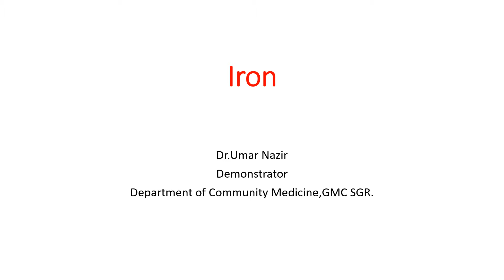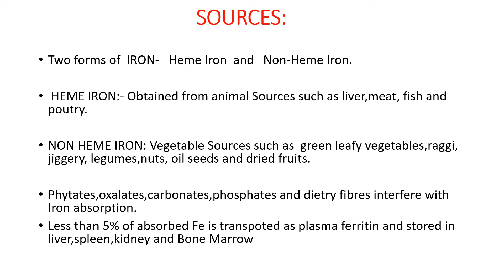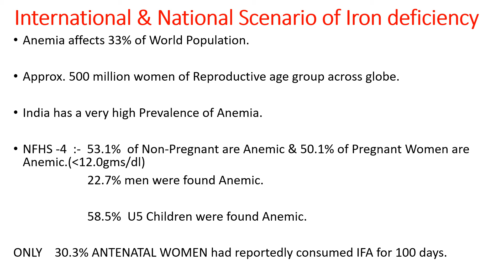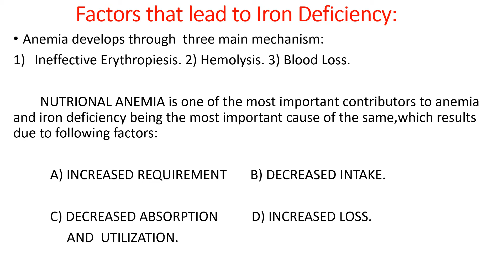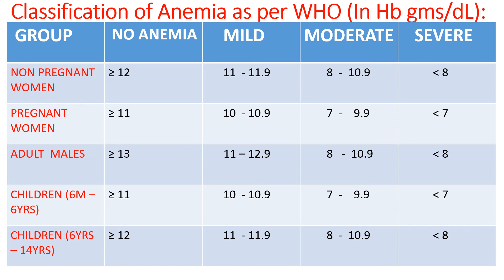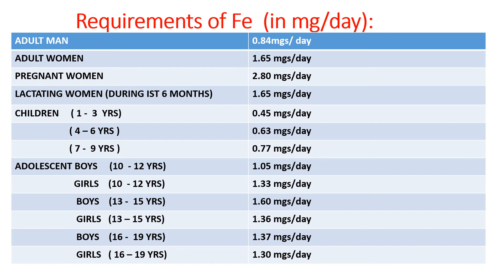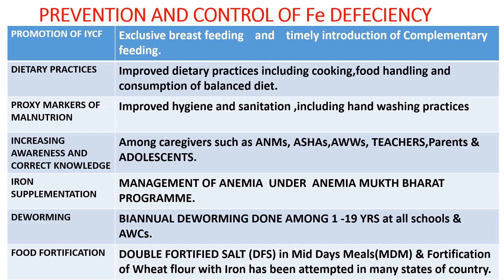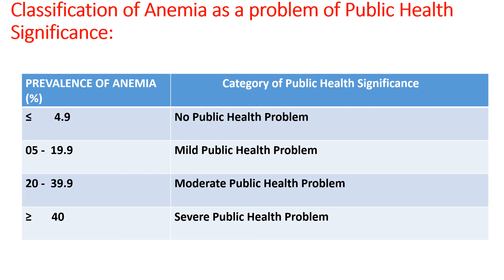IRON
By Dr Umar Nazir